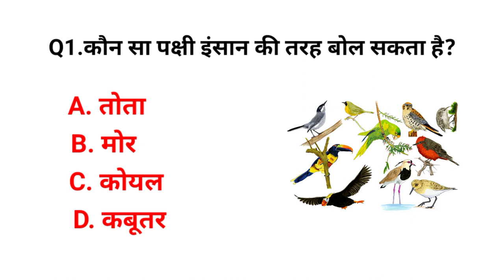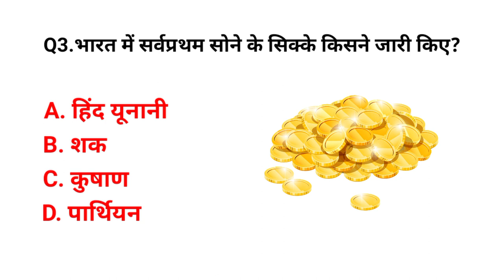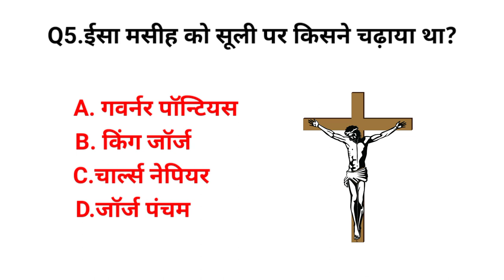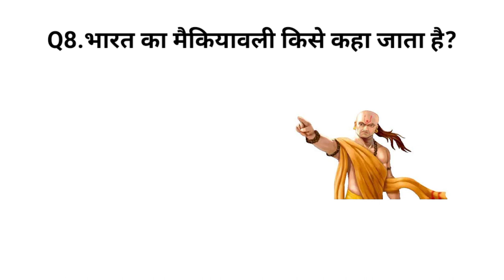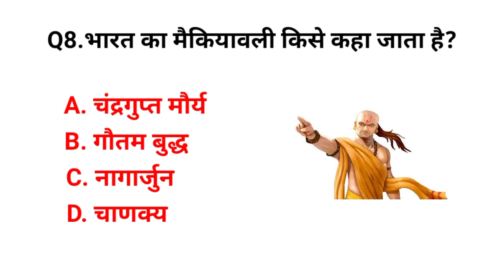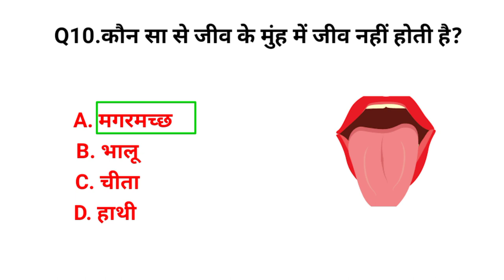GK Question ll GK Question and Answer ll GK In Hindi ll GK Quiz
your queries _

gk assamese
gk question rajasthan
gk questions science
br gk study jaisa video kaise
banaye
gk question acche acche
gk channel
gk ke question
gk
gk quiz in hindigk odia
gandhi ji kis jaati ke the
gk question
english
gk questions and answers in hin
gk quiz for class6
gk quiz for class3
gk question and answer in
kannada
gk question and answer english
mein
gk question and answer
malayalam
marathi